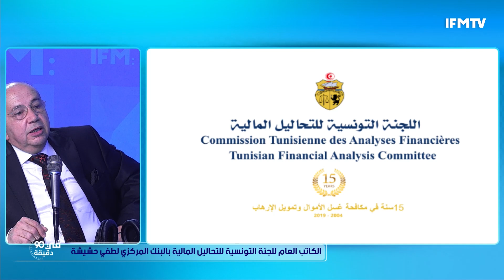لطفي حشيشة: تسلل المال السياسي من الجمعيات تزايد السنوات الأخيرة و فما جمعيات مشبوهة وقع حلها